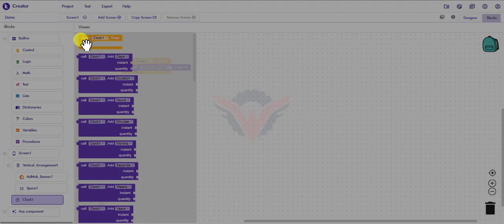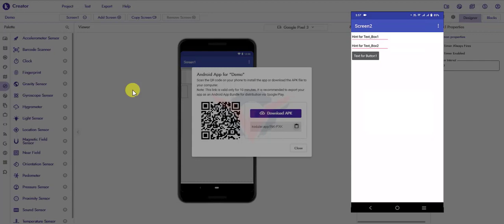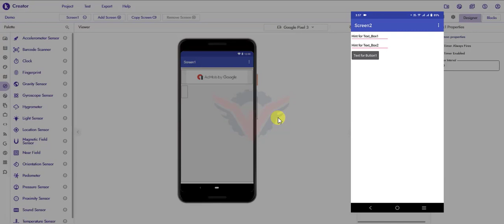Android App Development || Create Android App Without Coding || Screen 1 to 2 Using Timer || Part 5